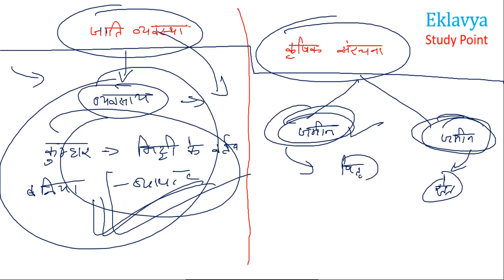XII Sociology Ch-4 ग्रामीण समाज में विकास एवं परिवर्तन by Satender Pratap EklavyaStudyPoint